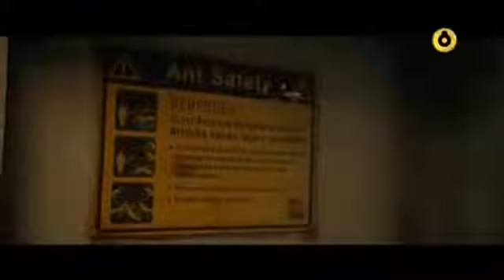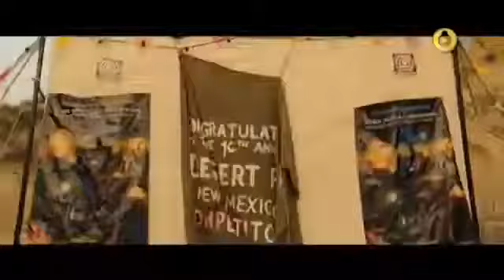A Maldição das Formigas Gigantes - FILME DE TERROR. COMÉDIA E AÇÃO - COMPLETO DUBLADO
Prepare-se para gritar
Sinopse
Um bando de formigas gigantes assassinas surgem das profundezas das dunas do deserto e ameaçam acabar com toda a humanidade. Um tributo nostálgico aos filmes do gênero nos anos 50, é também inspirado em um jogo cult de videogame dos anos 80.